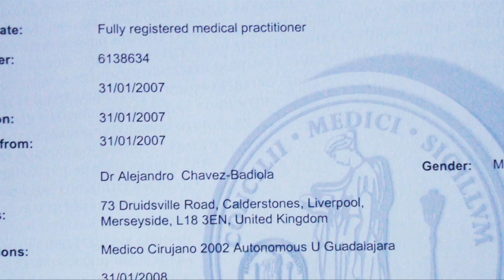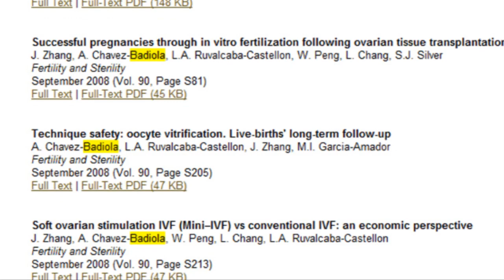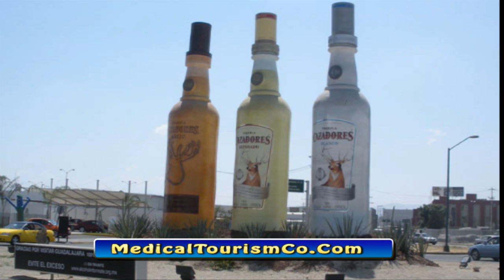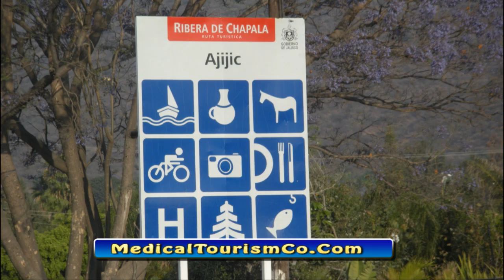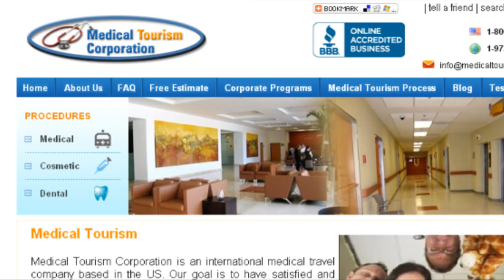IVF Expert Guadalajara Mexico - Dr Alejandro Chavez Badiola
Dr. Alejandro Chavez Badiola is a UK trained fertility (IVF, MINI IVF, infertility) expert who practices in Mexico.  In addition to vast international training  & experience, he has also published & presented many research papers on human assisted reproduction technology.  In addition to the standard in vitro fertilization, he also is an expert at mini IVF. His IVF clinic - New Hope Fertility Centre in Mexico, also specializes in egg donor IVF (the Clinic has arrangements for Hispanic( Latin) as well as egg donors of another ethnicity like Caucasians, Blacks, Asians, Indians & more). Surrogacy is not done in Mexico. The IVF fertility treatment cost in Mexico is about  50% less than in the USA. Even IVF drugs/medicines are cheaper than in the US.

The fertility clinic in Mexico also specializes in IVF related other treatments & services like ICSI, embryo cryopreservation, blastocyst transfer, ovulation induction, egg donation,  and insemination to couples with infertility problems due to endometriosis, fallopian tube obstruction, poly cystic ovary syndrome (PCOS), uterine fibroid, malefactor, and age-related issues. They do not do surrogacy.

The lab has a US-trained embryologist. The embryology lab has the latest technology and advanced ultrasound & endocrinology equipment.

The success rate of the Minimal stimulation IVF (Mini IVF) and standard IVF did by Dr. Badiola are comparable to the best benchmarks. His focus is more on the live birth success rate rather than just the pregnancy success rate.

Medical Tourism Corporation facilitates IVF & other fertility treatments in Mexico & many locations abroad.  to request more information about Dr. Alejandro Chavez Badiola & other world-class doctors.